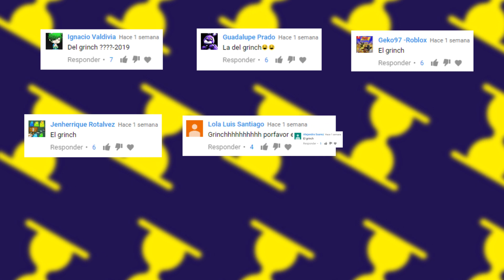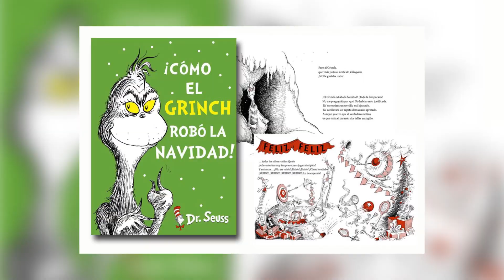Evolución de El Grinch (1957 - 2019) | ATXD ⏳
El famoso personaje que odia la navidad apareció por primera vez en 1957, descubre todo el recorrido a lo largo de este años y sus sorprendentes cambios.